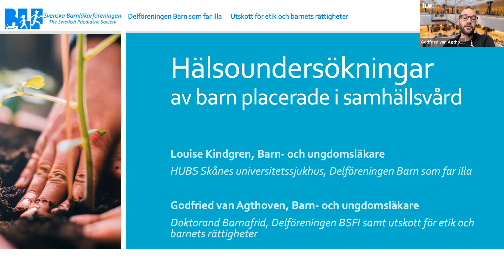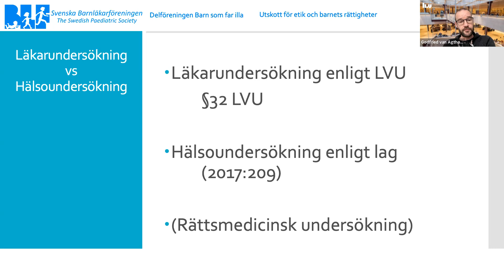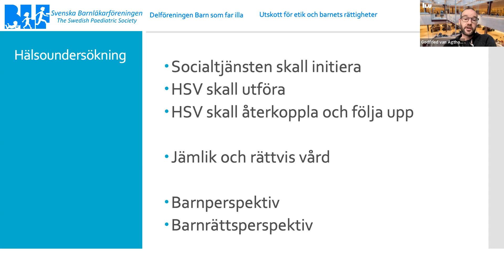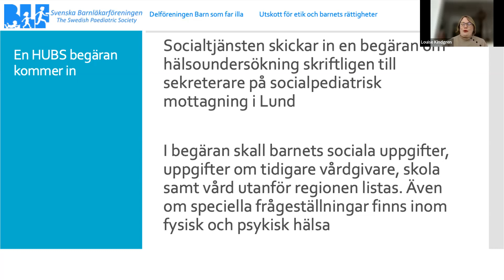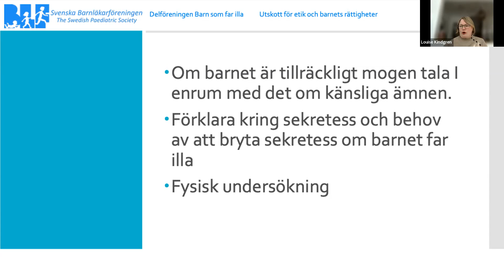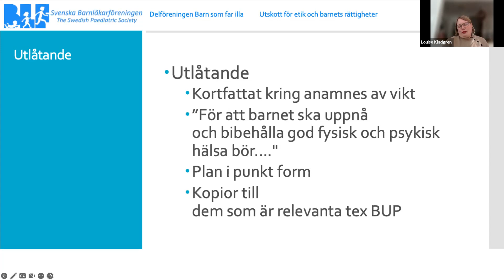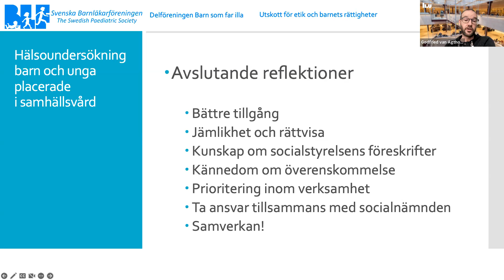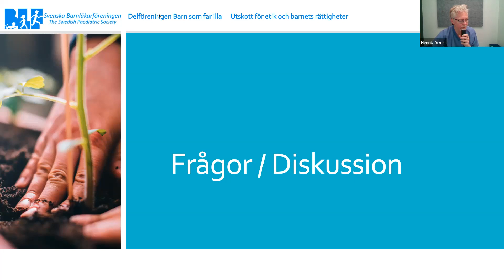BLF Webbinar - Hälsoundersökning av barn placerade i samhällsvård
Svenska Barnläkarföreningen (BLF) i samarbete med Svenska Läkaresällskapet arrangerar en serie regelbundet återkommande lunchwebbinarier där BLF med hjälp av sina delföreningar och andra samarbetspartners belyser aktuella barnmedicinska ämnen.

Webbinarierna hålls första tisdagen varje månad kl 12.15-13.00

Den 7 mars föreläser Godfried van Agthoven, överläkare vid barn- och ungdomsmedicin, Skaraborgs Sjukhus och Louise Kindgren, Specialistläkare, Sektionen Akut, infektion och socialpediatrik, Barnkliniken Skånes universitetssjukhus om "Hälsoundersökning av barn placerade i samhällsvård"